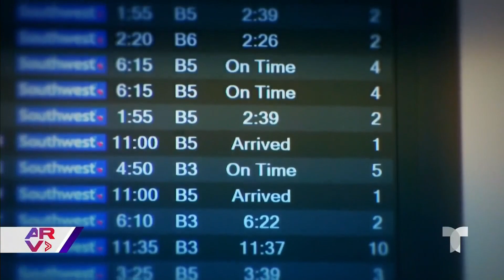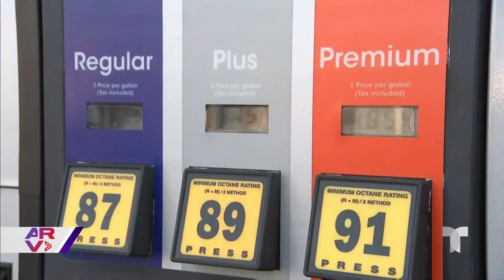Tips para viajar en los días festivos y evitar contratiempos en el aeropuerto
Video oficial de Al Rojo Vivo. Autoridades esperan un número de viajeros para la temporada de Navidad más alto de lo normal y un experto comparte consejos para evitar contratiempos.